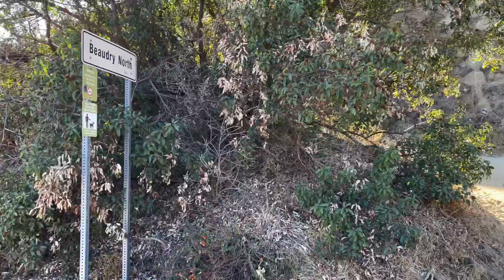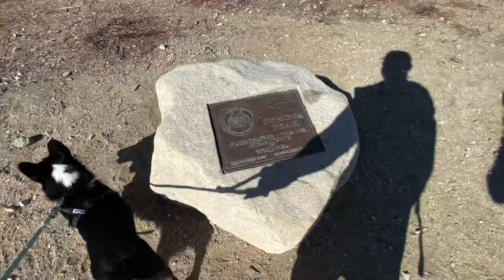Hiking the Beaudry Loop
Information and directions on the Beaudry Loop hike in the Verdugo Mountains.  I’ve seen reviews of the hike that say it is 5.5 miles, however it was 6 miles according to my phone.  It took my wife and dog @hi.im.scottie a total of 3.5 hours with plenty of stops along the way for the corgi.

Watch for some tips for some tips on the hike and the incredible views you will be able to see on a clear sunny day.